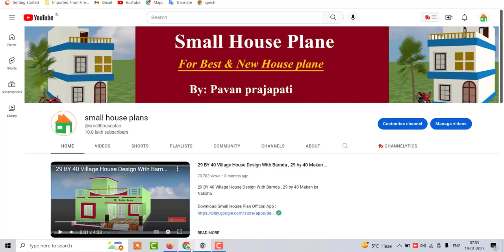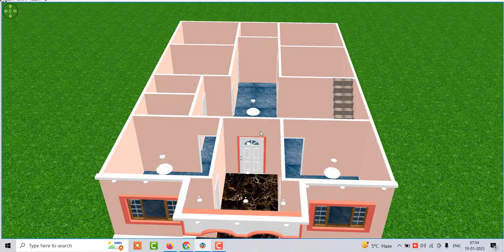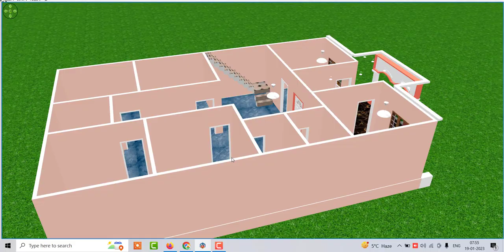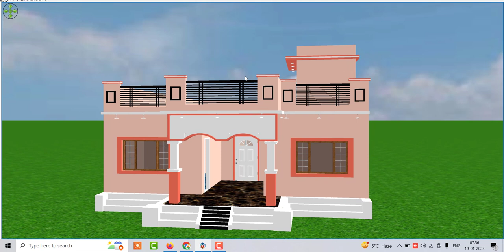6 bedroom simple village house design , 6 bedroom 3d house design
6 bedroom simple village house design , 6 bedroom 3d house design